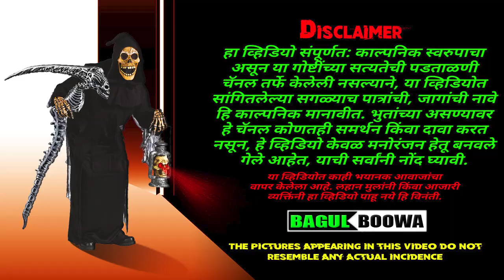वेताळाची पालखी भाग 1 | Vetalachi Palkhi | New Series | भुताची गोष्ट | भयकथा | Bhaykatha | Bagulboowa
हा व्हिडियो संपूर्णत: काल्पनिक स्वरुपाचा असून या गोष्टींच्या सत्यतेची पडताळणी चॅनल तर्फे केलेली नसल्याने, या व्हिडियोत सांगितलेल्या सगळ्याच पात्रांची, जागांची नावे हि काल्पनिक मानावीत. भुतांच्या असण्यावर हे चॅनल कोणतही समर्थन किंवा दावा करत नसून, हे व्हिडियो केवळ मनोरंजन हेतू बनवले गेले आहेत, याची सर्वांनी नोंद घ्यावी. या व्हिडियोत काही भयानक आवाजांचा वापर केलेला आहे. लहान मुलांनी किंवा आजारी व्यक्तिंनी हा व्हिडियो पाहू नये हि विनंती.